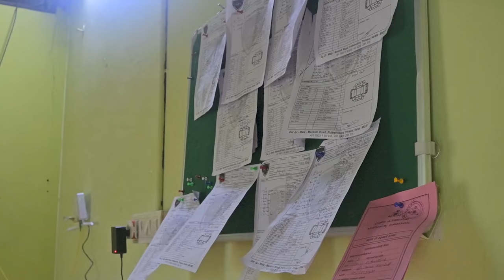innova facelift start *****/- carjj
Watch:    • Different Heaven & EH!DE - My Heart |...

*V1*
Thrissur, irijalakuda kodugallur route karupadanna puthiya road.pin:680670, Kerala

*V2*
Thrissur, Puthenchira, Mankidi-Mala Rd, pin :680682 Kerala

You tube :  carjj

Office  Time : *9:00 am - 6:00 pm* ( Sunday closed)